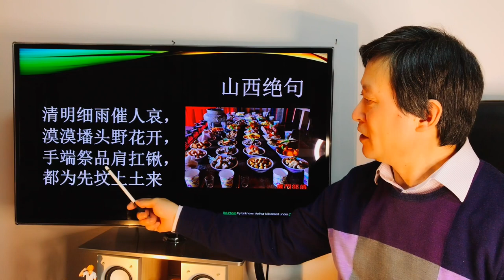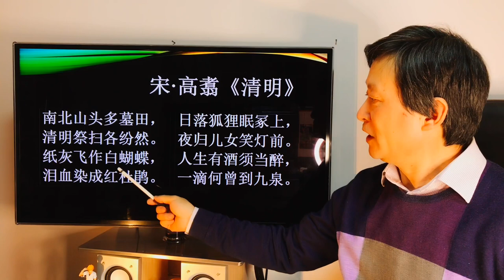中华四大传统节日之一：清明节(One of the four traditional Chinese festivals: Tomb-sweeping Day)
One of the four traditional Chinese festivals: Tomb-sweeping Day.
中华四大传统节日之一：清明节。

清明节的来历，风俗习惯，注意事项。有关清明节的著名诗词歌赋。
The origin, customs and habits of the Qingming Festival, matters needing attention. Famous poems about the Qingming Festival.